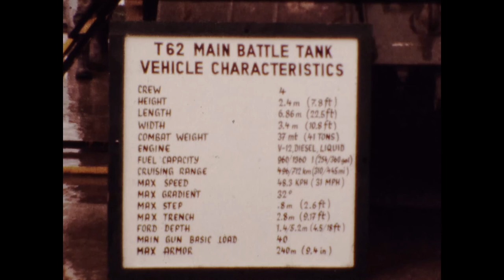Victor Pacheco, Deployment to Germany with the US Army, 1976-1979, video 1 of 6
My dad filmed his deployment to Germany from 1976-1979 with the US Army